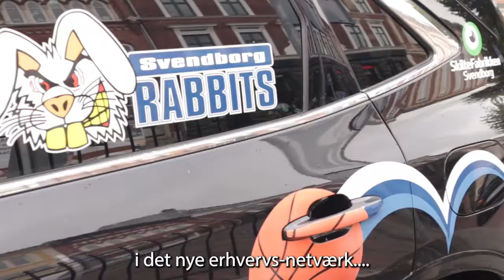Fællesskab og arbejdsliv i Svendborg (VOL 2)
Svendborg har lidt over 1000 borgere på "kanten af arbejdsmarkedet".
Svendborg Rabbits er initiativ-tager til et nyt netværk "Rabbits Cares".
Det netværk sætter fokus på at skabe flere gode match mellem virksomheder og borgere.

F.eks. hos os selv i Køkkenfreak har vi jo "Bager-Ole" ansat.
Det er kanon for vores butik og kanon for Ole også.

Køkkenfreak er altid frisk på at involvere sig i by-livet i Svendborg.